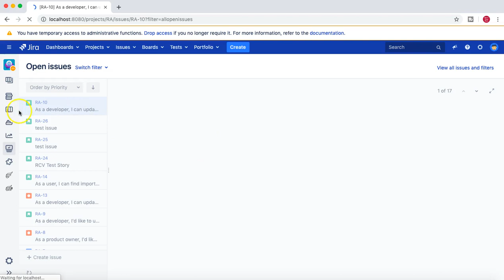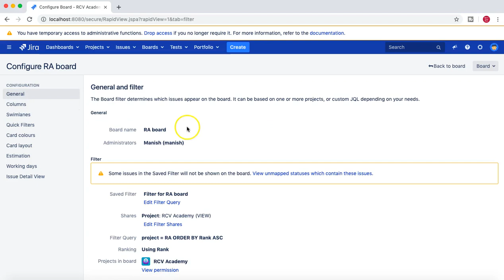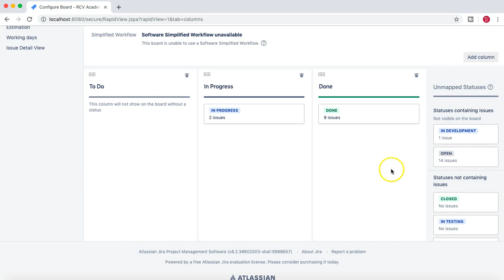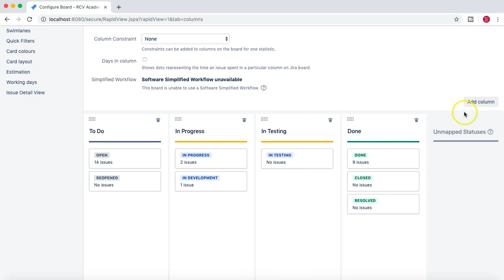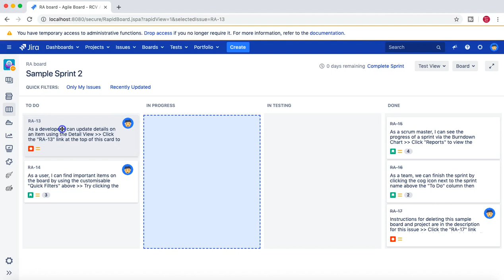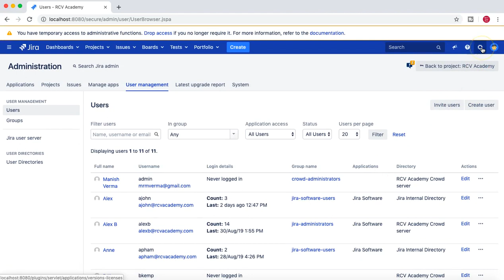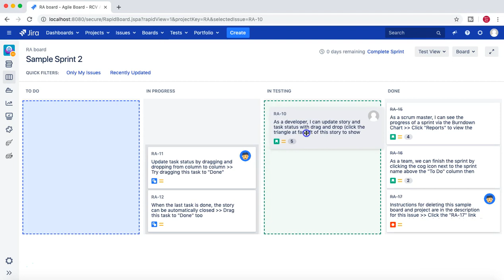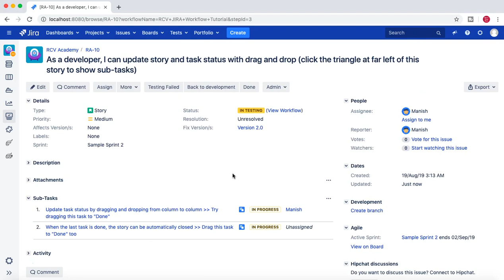JIRA Workflow Tutorial #8 - Configure JIRA Board | Map Workflow Status in JIRA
In this JIRA workflow tutorial we will learn about configuring JIRA board and map the workflow status in the JIRA scrum board.